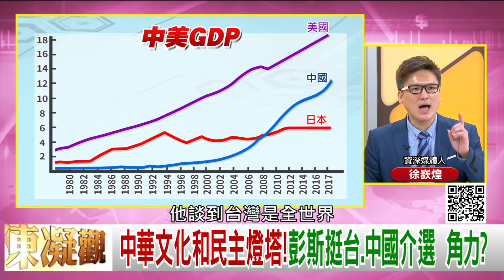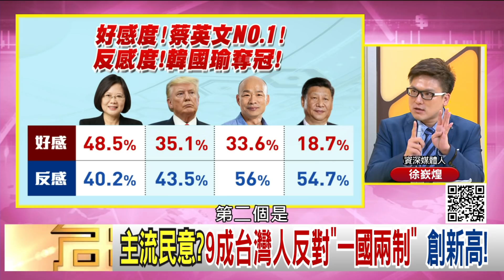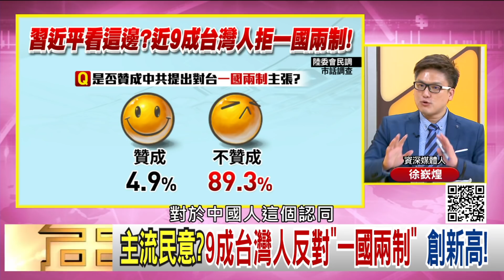精彩片段》徐嶔煌：反對一國兩制89%【年代向錢看】191025